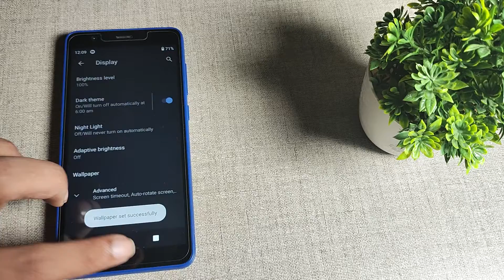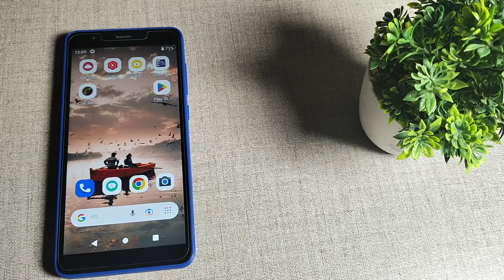How to set home screen wallpaper in JIO PHONE , wallpaper mobile setting